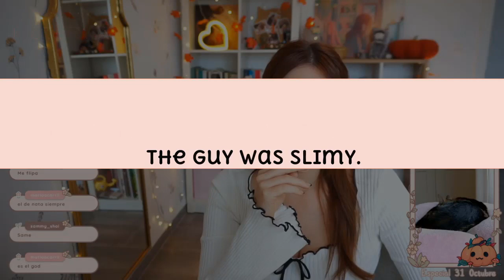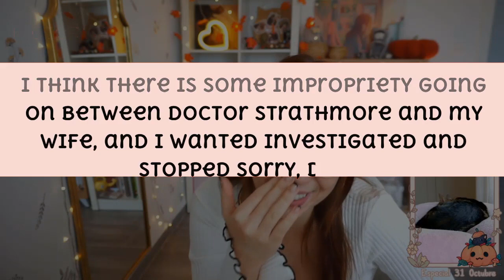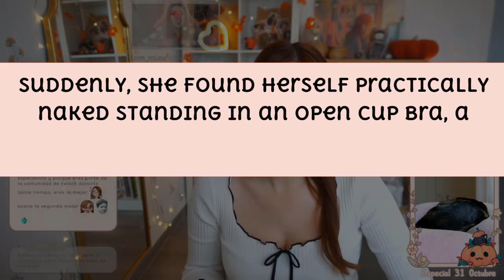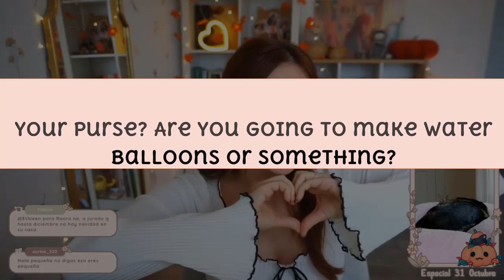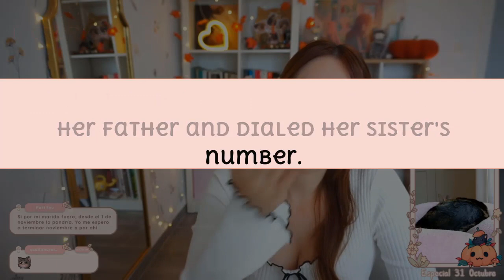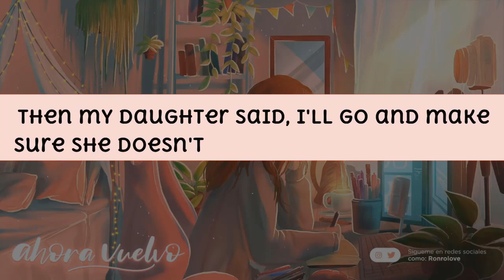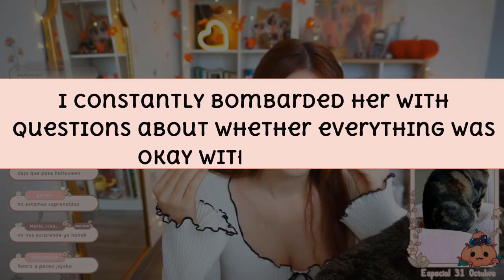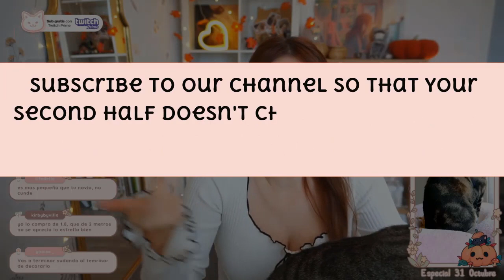Their ʼPartyʼ As A Group Failed, Cheating Wife Stories, Reddit Cheating Stories, Audio Stories